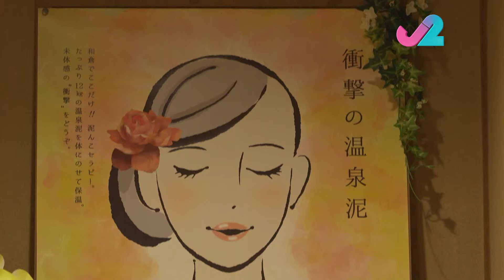【精華3｜自然系女子日本旅行】素敵！林莎暉哥被珪藻土包裹住 仲大談女生小秘密 | 和倉溫泉 | J2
第三集林莎同暉哥去到日本合掌村小屋，仿如童話世界，林莎更笑說是白雪公主與小矮人，兩位女神仲同藝妓近距離互動玩遊戲做，最後歎埋個溫泉泥SPA

📍石川縣七尾市和倉町

自然系女子日本旅行| 8月7日起 逢星期一至五晚10:30 | J2 | 82台